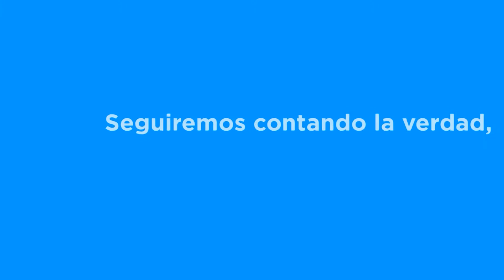Resumen Informativo de ELIMPARCIAL.COM